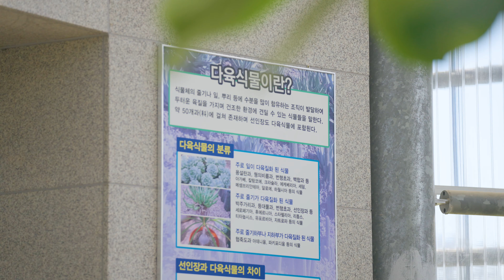EP5. 온라인전시관 다육식물관 인터뷰!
다육식물 온라인 전시관!
온라인전시관 다육식물관 인터뷰!
경기도 농업기술원에 대한 다양한 정보를 더 알고싶다면?